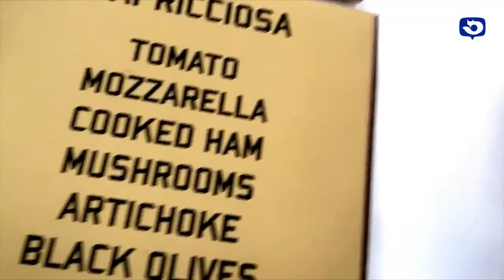Win a MONTHS supply of Pizza with Us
Do YOU Want to win a months supply of pizza ?
Our pals at Peters Pizzeria in Leicester and Loughborough need Leicester City fans to Name and Create a pizza for them.
Like the the Hail Ranieri... with Pepparami and Steak...
Comment YOUR names and ingredients and one lucky winner will win as many pizza as they can eat in a month !